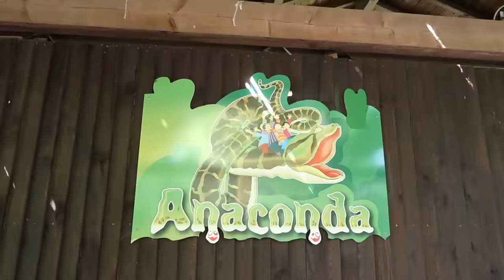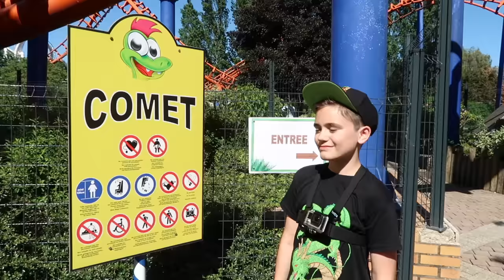VLOG - SENSATIONS FORTES POUR NÉO À WALYGATOR - Les 5 Plus Grosses Attractions:The Monster, Comet...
Après les petites sensations pour Swan, on passe aux choses sérieuses avec Néo pour les SENSATIONS FORTES au parc d'attractions WALYGATOR à Maizières les Metz !

Dans cette vidéo, Néo enchaine les 5 plus grosses attractions du parc  :
- The Monster
- Anaconda
- G-Lock
- Comet
- Space Shoot

C''est parti pour les sensations fortes de Néo à Walygator !

Plein de bisous à tous les adorables abonnés que nous avons rencontrés à Walygator et bien sûr à tous ceux qui nous regardent :) 😘
On vous aime, on vous adore ❤️❤️❤️

Musiques :
Phantom Sage
RetroVision & Domastic
Jim Yosef